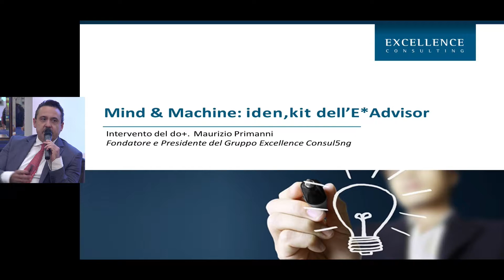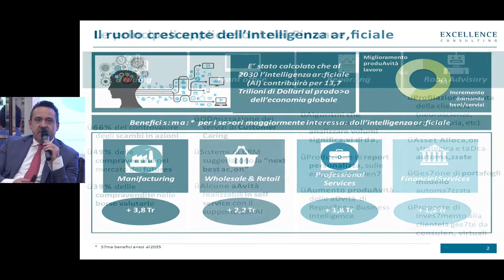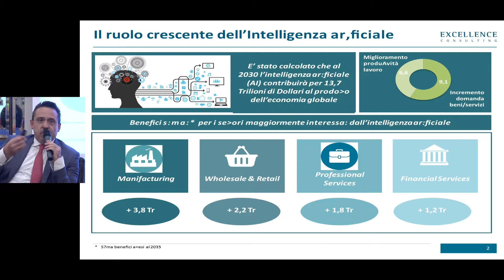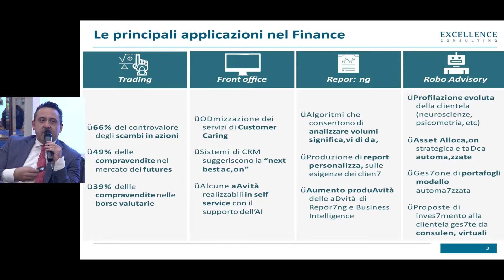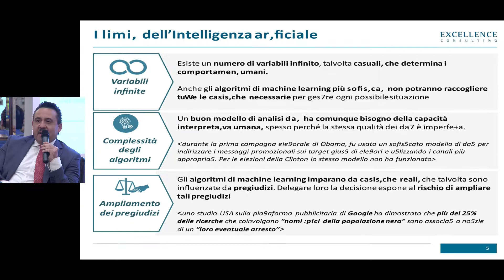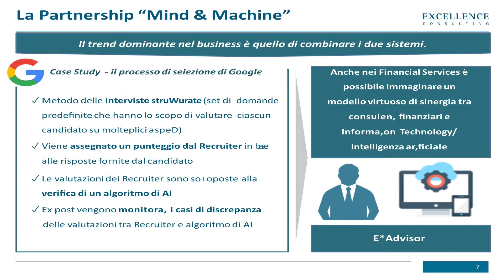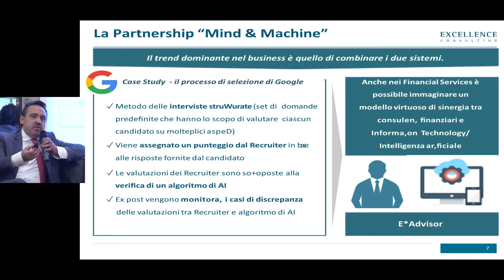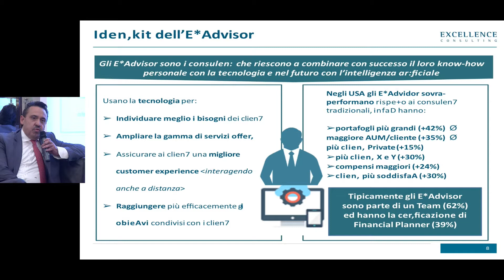Ascosim - 3° Convegno Robo-Advisors e dintorni - Seconda Tavola Rotonda